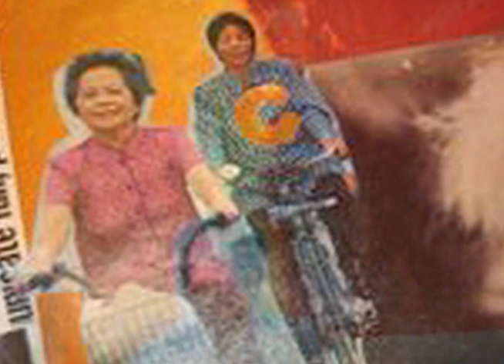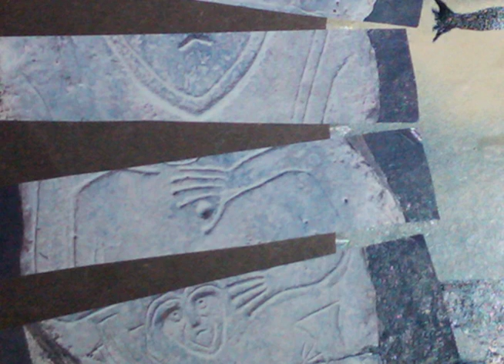Ruthann Friedman -Arthur Magazine Benefit-Silent Movie Theater-2007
New video and Photo montage  with the track-Piper's Call from the 1969 Warner Bros Reprise album Constant Companion...Video from Arthur Magazine Benefit at the Silent Movie Theater 2007
Video by Jeremy Scroggie...